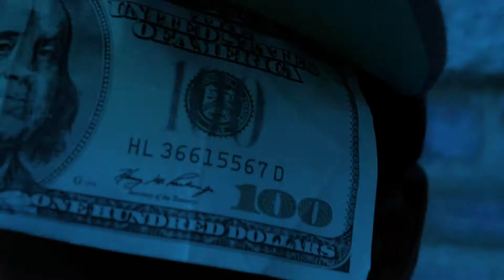"Make Bread" - Clinton Bills x Yung Dee (Official Music Video) | Shot by Ching America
Clinton Bills x Yung Dee collaborate on Make Bread off the Ching Spring Soundtrack.. Guest Appearance by Skan x Tim. Shot by Ching America